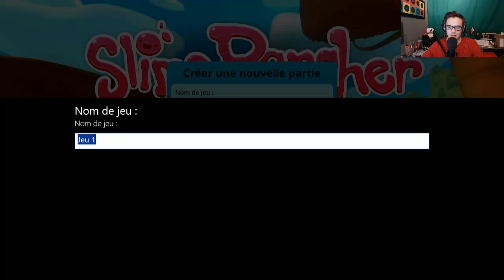SLIME RANCHER | REDIFFUSION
Hey on se retrouve aujourd'hui pour la rediffusion de mon live découverte sur le jeu Slime Rancher :)